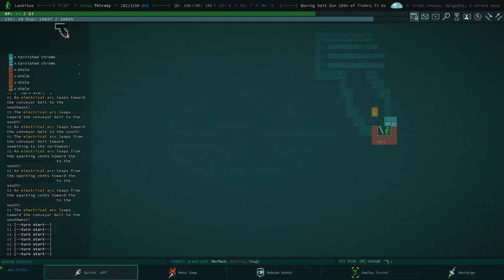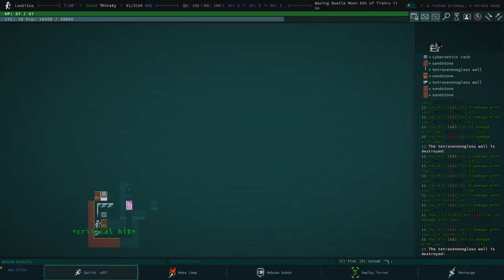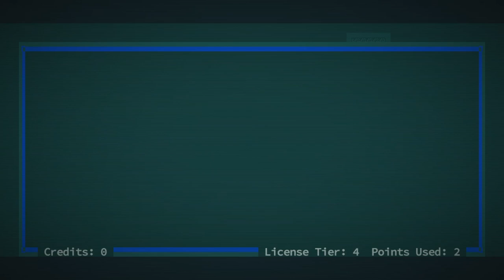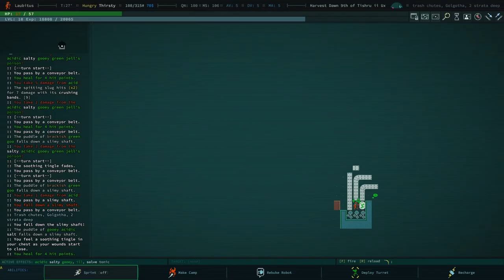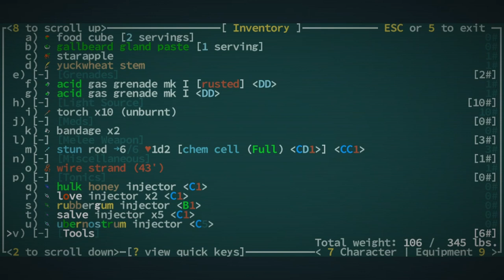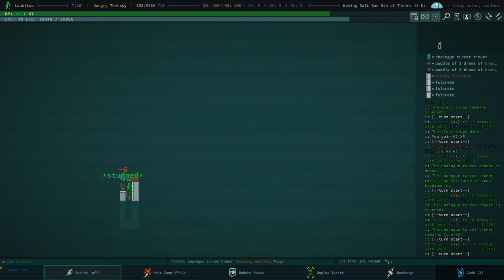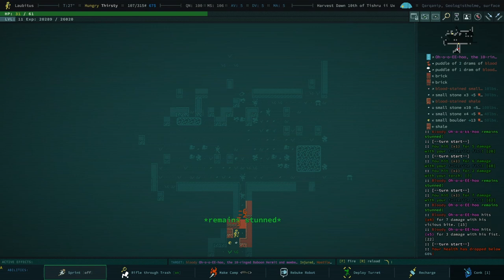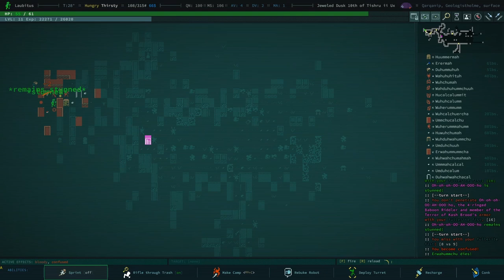Qudding with Devs - Brian Bucklew - 05 - Chaos and Consistency in Qud